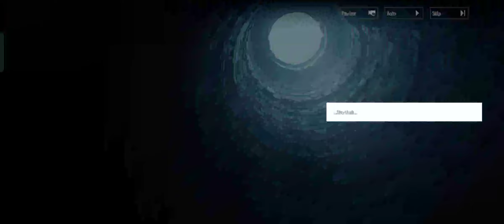PUNISHING GRAY RAVEN (Gameplay - Storyline) - Chapter 26-12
Chapter 26: Cradle Parade
Mission 12: Deepsea Suffocation